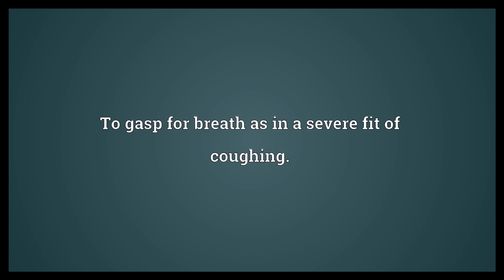Kink Meaning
Video shows what kink means. To laugh loudly.. To gasp for breath as in a severe fit of coughing..  Kink Meaning. How to pronounce, definition audio dictionary. How to say kink. Powered by MaryTTS, Wiktionary